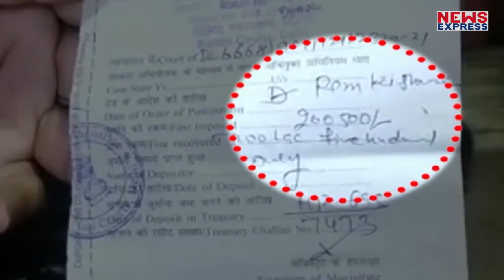नए MVI एक्ट के नाम पर हो रही धांधली, आम जनता से लूट का Video Viral. !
नए मोटर व्हीकल एक्ट से तो मानो पूरे देश में त्राहिमाम है…सिर्फ उन राज्यों को छोड़कर जहां ये एक्ट लागू नहीं हुआ..इसके अलावा कुछ फर्जी लोग भी हैं जो इस नए एक्ट के नाम पर धन की उगाही कर रहे हैं…जयपुर से एक ऐसा ही मामला सामने आया जहां…फर्जी RTO अधिकारी धर दबोचा गया…